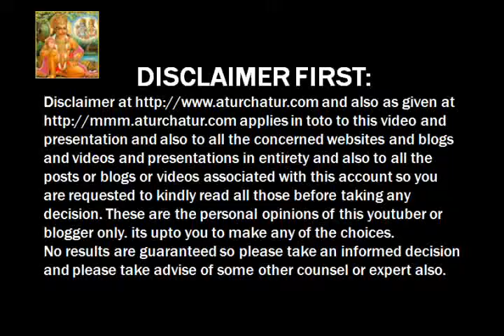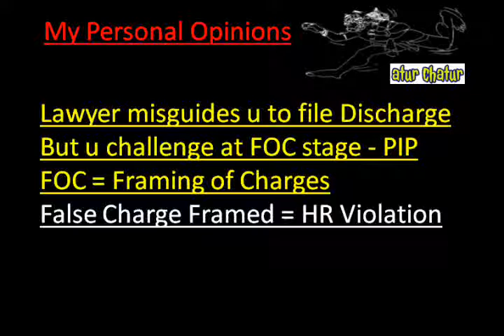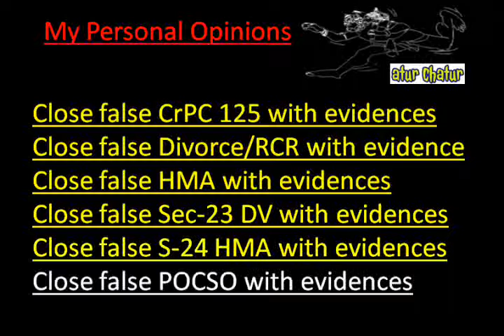Sonepat Top Lawyer NRI Legal Services Best Advocates Non Resident Indian Law Firm India